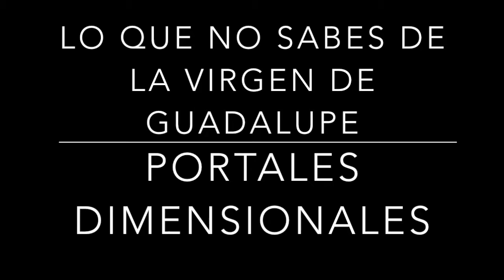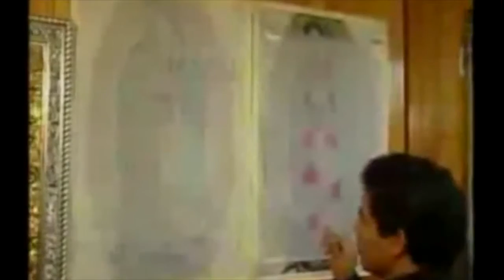LO QUE NO SABES DE LA VIRGEN DE GUADALUPE 6 portales dimensionales